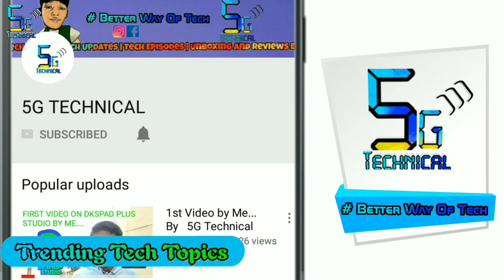Mi Mix 2S Full Specifications,Price Etc ll In Hindi ll 5g technical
Hello Guys I Am Back..
Mi Mix 2S Full Specifications
Mi Mix 2S Full Review
Mi Mix 2S Price
Mi Mix 2S Varients
Mi Mix 2S Colours

Etc

5g technical